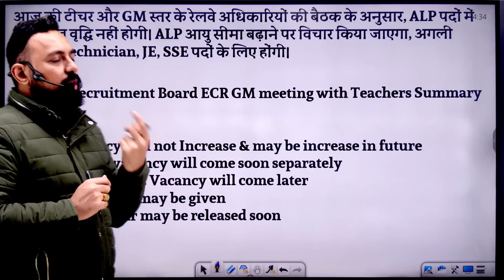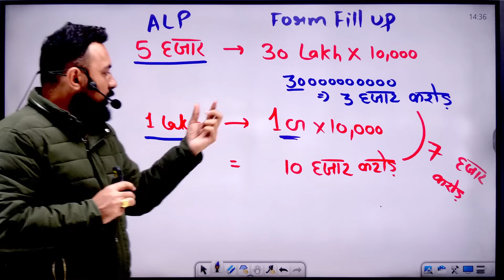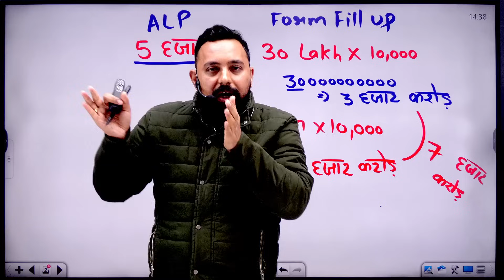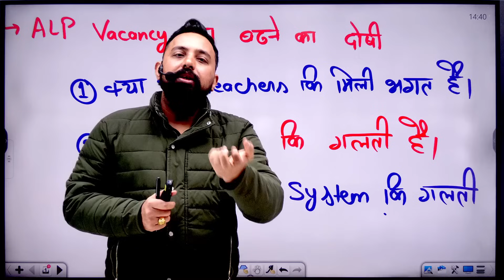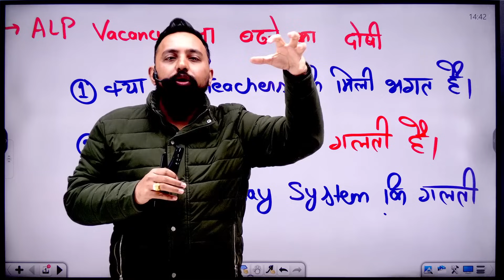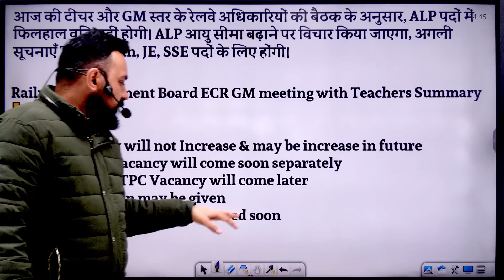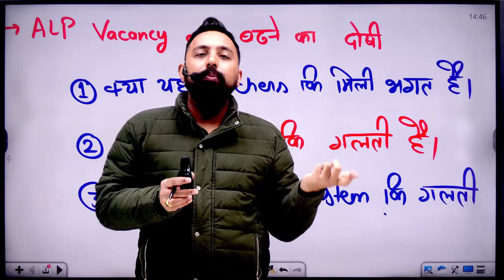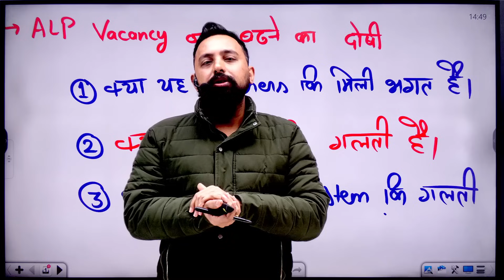Railway ALP New Update | RRB Alp Vacancy 2024 protest | कौन है दोषी?? | TOPTAK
Railway ALP New Update | भड़के छात्र करेंगे आंदोलन  | कौन है दोषी?? | TOPTAK

This video is regarding the new RRB ALP Vacancy update and the student protests countrywide.

✅✤ UP Police Constable 2024 ( सिपाही बैच ) 1 Year Validity New